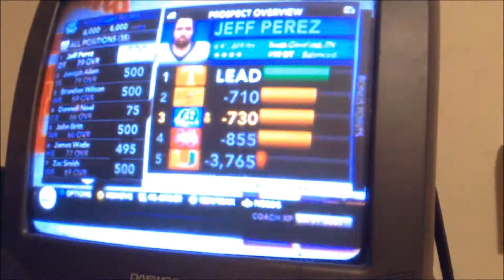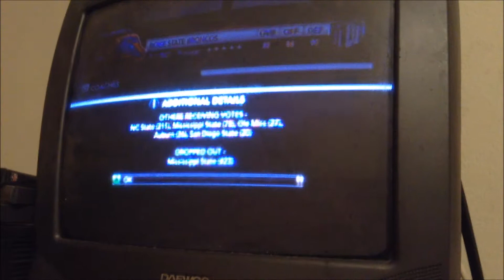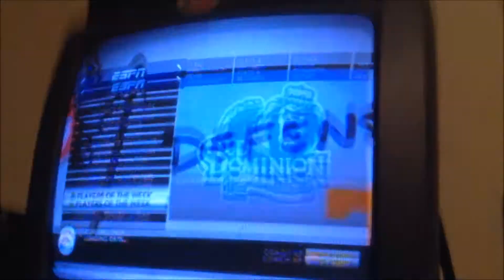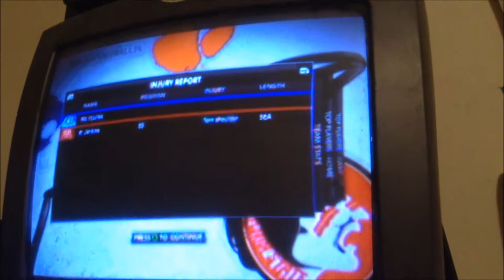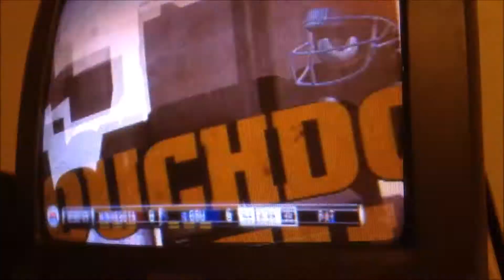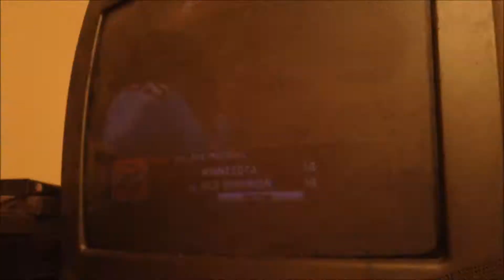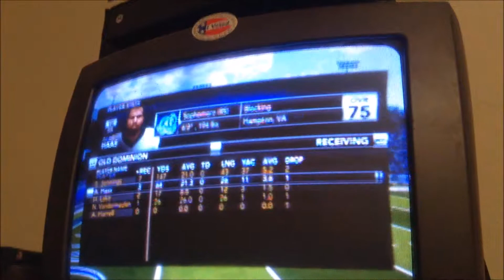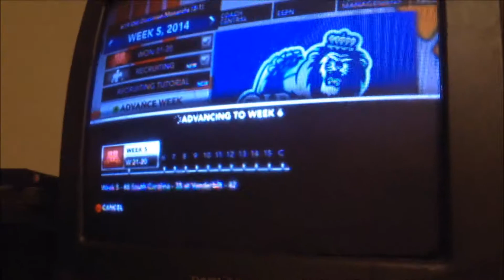NCAA 14 Old Dominion Monarchs Dynasty Ep 22